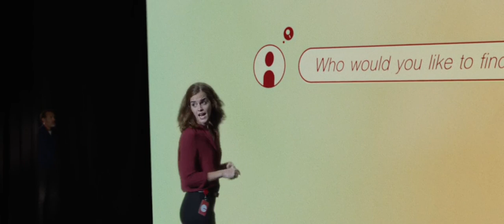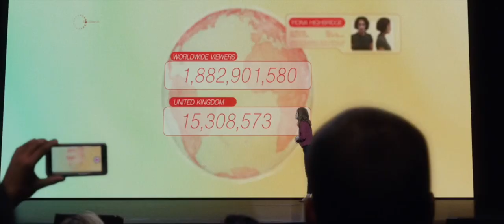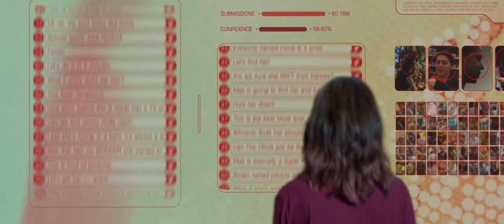Emma Watson Find The Killer - The Circle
Emma Watson As Mae Holland